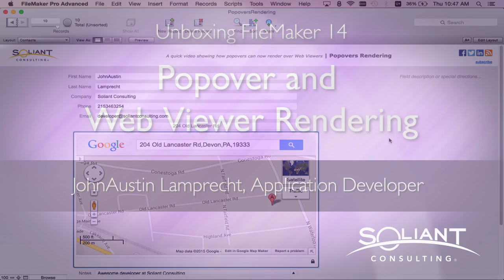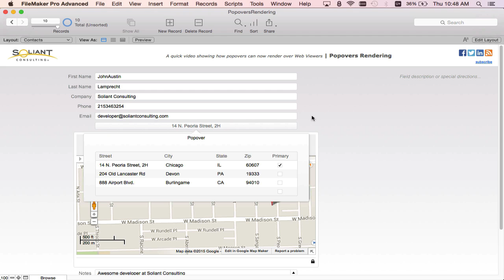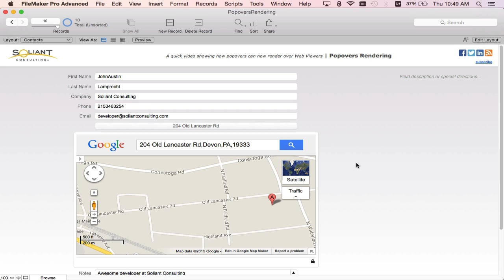Unboxing FileMaker 14: Popover and Web Viewer Rendering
A long-standing annoyance is fixed in FileMaker 14: popovers now render properly over web viewers.